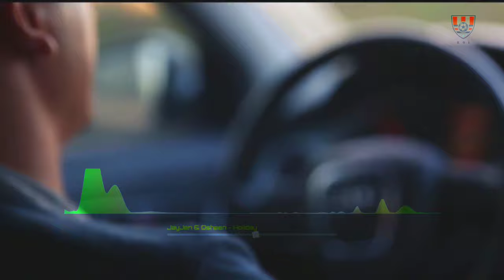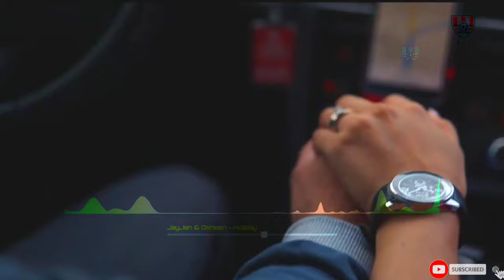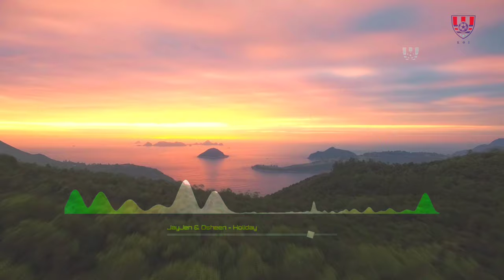Free Happy Background Music | Vlog Music | Travel Vlog Background Music | No Copyright Music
Happy Travel Vlog Background Music was No Copyright Music and Appropriate Credits Available It's very very Safe Music

100% free, no copyright happy background music for Vlog YouTube videos. This music is perfect to use in your adventure videos.

Background Music for Vlogs is a happy, upbeat and best of compilation. This background music is perfect for youtube videos - especially for life style, happy and travel vlogs. It's copyright free. Read the description

Licence:

Appropriate Credits 👇

Song: Holiday by JayJen & Osheen (No Copyright Music)

Appropriate credits 👆